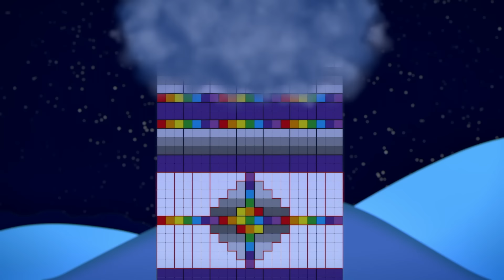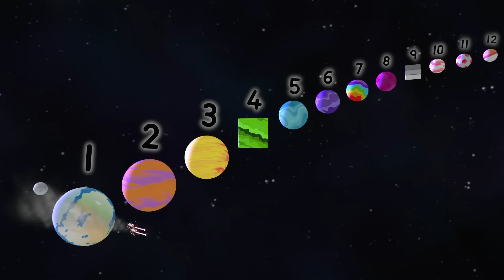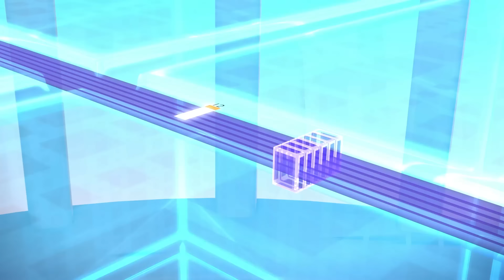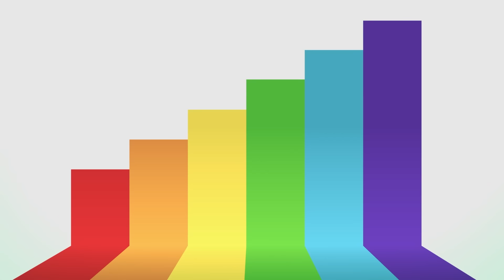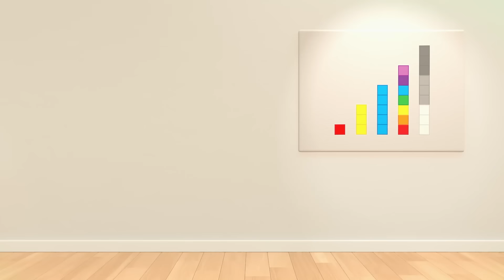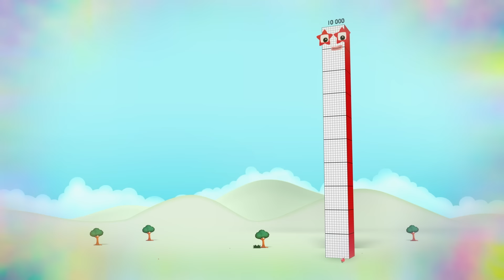👽 The Grand Alien Adventure! | 🚀 Space with the Blocks | Learn to Count and Read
Embark on an out-of-this-world journey with "The Grand Alien Adventure!" 👽🚀 Dive into space with the Numberblocks and Alphablocks as they explore the cosmic wonders! Join us for an intergalactic experience where numbers and letters come alive and learning knows no bounds. Strap in for a thrilling adventure beyond the stars, where counting becomes an adventure and every numeral is a stellar companion! 🌌🌟